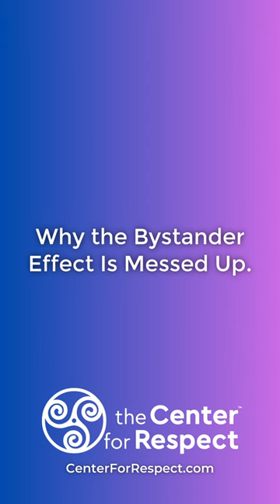Why the Bystander Effect Is Messed Up.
"So there's one other reason people don't intervene that Nosey brought up here. You had your hand up. Alright, this bystander effect concept. That, since I'm not doing it, somebody else will. Or since nobody else is, I'm not either, either of those options. Now, is the bystander effect legit? Is it real? So it's used all the time in education. I'm going to tell you it should never be used in education. It's a myth. And how it gets used is an excuse  for somebody not doing the right behavior. Well, I didn't do anything because of the bystander effect.  But I can prove it doesn't even hold credibility, because if I told you Eryn was your loved one, Do you break through the crowd that's not doing anything to get your loved one in that scene? Yes or no? Yes, what happened to the bystander effect? It was gone the moment you cared about the person being harmed So imagine if we had to say instead of the bystander effect. Oh, you mean the night I chose not to care about the victim? Because that's what actually happened. We put our own reputation, or our own image, in front of the person being harmed."